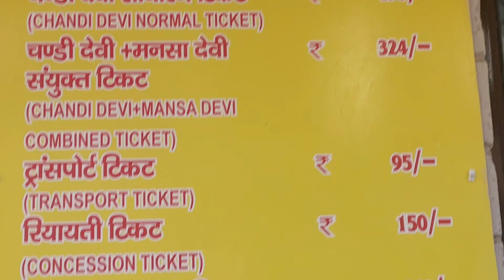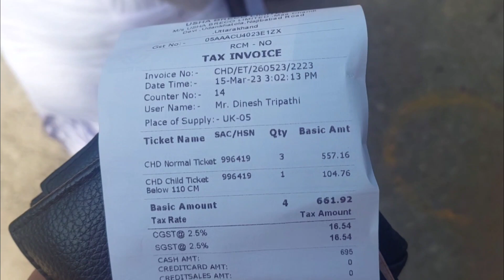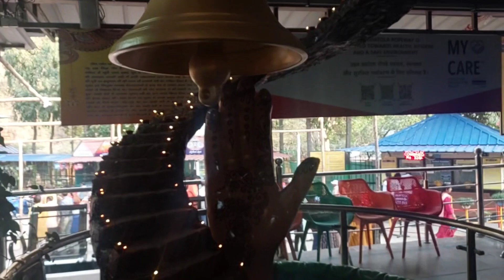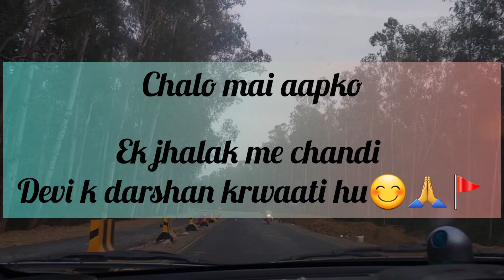Maa Chandi Devi Darshan || Haridwar vlog || Mansa Devi Darshan|| Chandi Devi Darshn